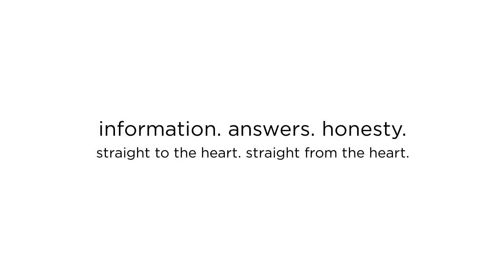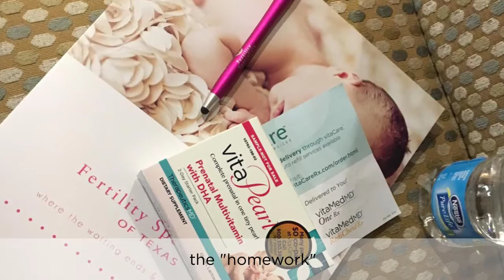Lets Chat Free Seminars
Fertility Specialists of Texas hosts free monthly seminars at its offices in Frisco, Dallas and Grapevine, Texas. Each seminar includes a free AMH screening for female attendees.